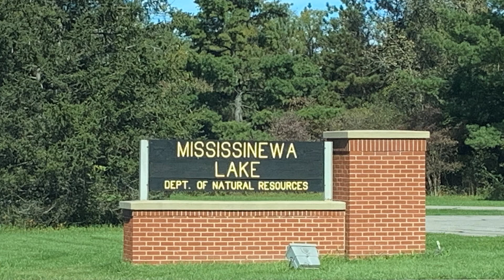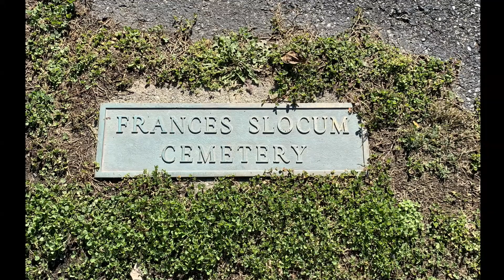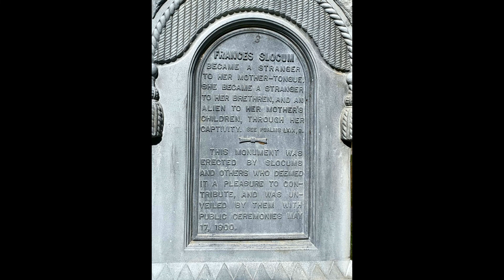Mississinewa Lake State Park 2021 - Lost Sister Trail (Peru, Indiana)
Hiking the Lost Sister Trail at Mississinewa Lake State Park. We also visited the Frances Slocum Cemetery.